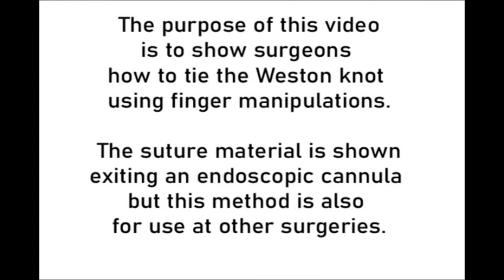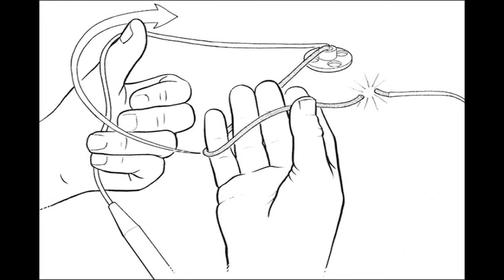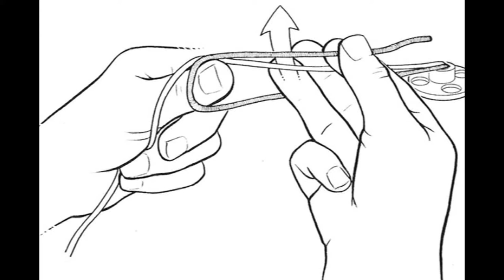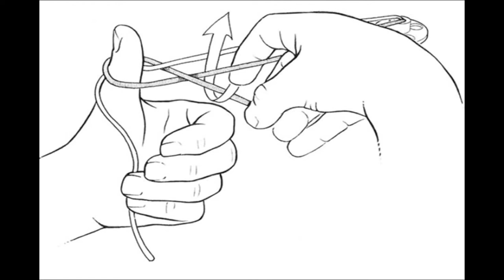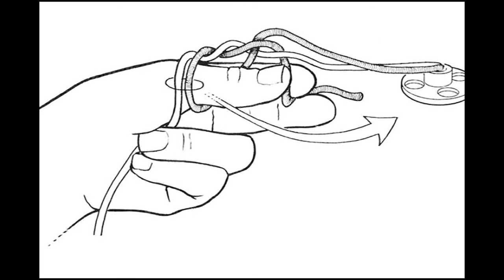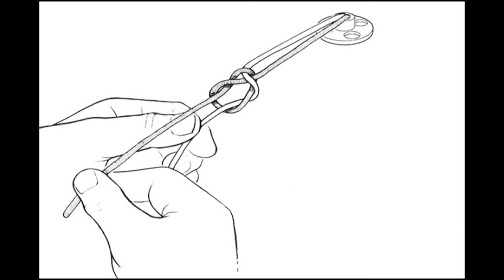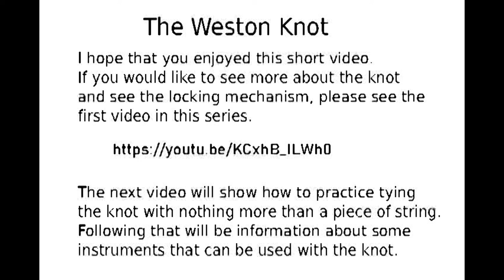Weston Knot Tying Technique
Every surgeon should be excellent at tying knots. However, endoscopic surgery,  whether arthroscopy, laparoscopy or thoracoscopy, requires different skills. Surgery of the shoulder and knee require that the knot is secure and will not move under movement and pressure. The Weston Knot is an ideal knot.
Another application for the Weston Knot is when securing large arteries such as at nephrectomy and at thoracoscopy and bowel resection.
This video shows how to practice tying the know with a smooth continuous motion.